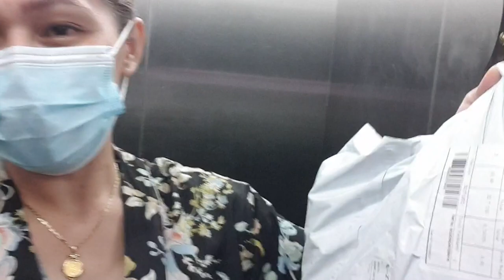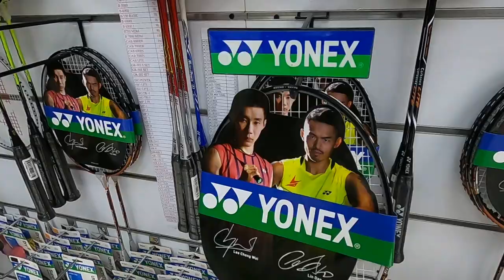SHEIN Unboxing & Try on Haul | Home Vlog | chenkuting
Ola Amigas! For today's video i will be doing  a clothing Haul from the Brand name SHEIN. Shein sells affordable clothing like questionable cheap, that's why i wanna try it out if it's really worth it.

SHEIN Top de malla fina de lunares sin sujetador

SHEIN Top delgado de cuello alto de manga gigot con malla

***Comment to this Video to JOIN our COACH card holder GIVEAWAY***

   Travel with me Videos

       Zara New collection

✘ Time: 1:29 168 BPM (Presto - Fast)

❝ Sort of cartoonish, and yet sort of dark. I couldn't decide the tempo, so I posted a slower and faster version of the piece. ❞

ISRC: USUAN1100085
► 1 HOUR LOOP OF Scheming Weasel BY K. MACLEOD
License